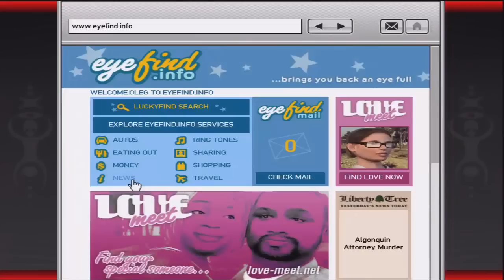Grand Theft Auto IV - ARRESTED!!!! - Ep. 39.mp4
Grand Theft Auto IV Campaign Play Through